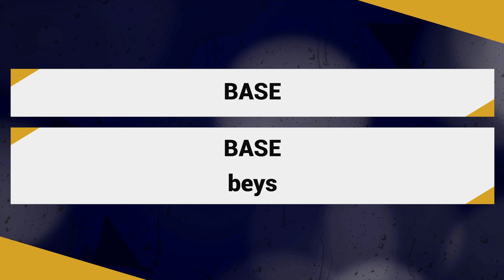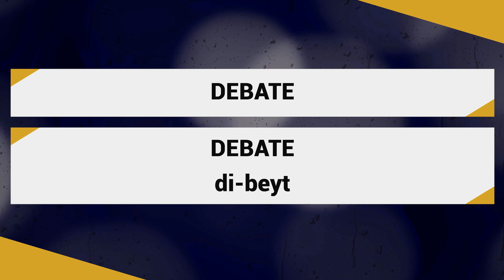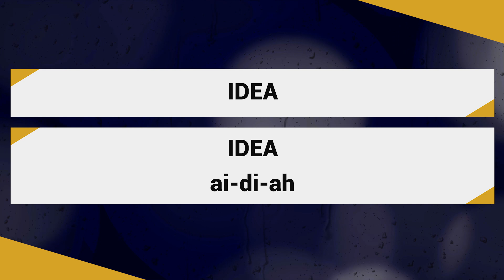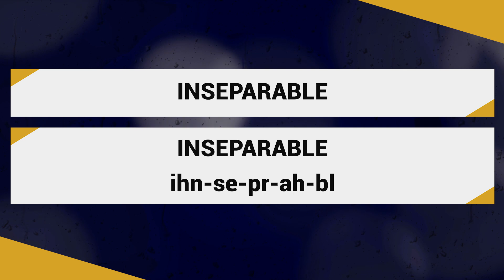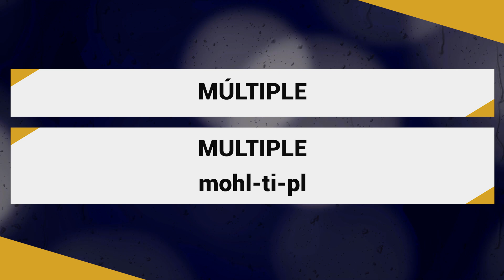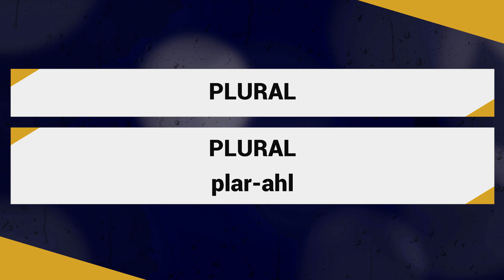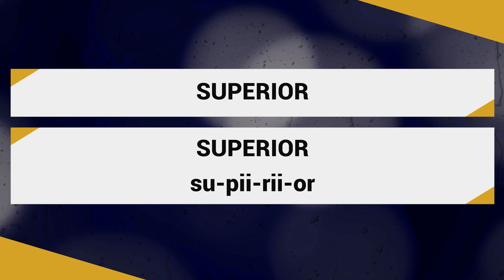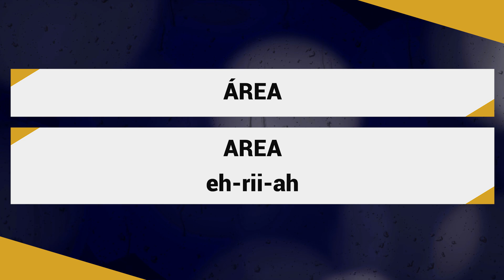Aprende 100 PALABRAS EN INGLÉS en 10 MINUTOS - Los COGNADOS En Inglés y Español - Fácil▶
💬💬¿Sabías que existen palabras iguales en Español y en Inglés?, vamos a ver este tipo de palabras y aprenderemos cuales son las más usadas.

▶CAPÍTULOS DE LA CLASE
0:00 INTRODUCCIÓN
0:29 ¿QUÉ SON LOS COGNADOS?
1:40 LOS 100 COGNADOS MÁS IMPORTANTES
11:17 CONCLUSIÓN

🟠 Si te ha gustado el vídeo puedes dejarme un LIKE 👍💛 me ayudará mucho para crear contenido nuevo.

🟠 Te invito a compartir el vídeo en tu red social favorita📣 Facebook o Twitter. Quizás pueda servirle a algún amigo tuyo.